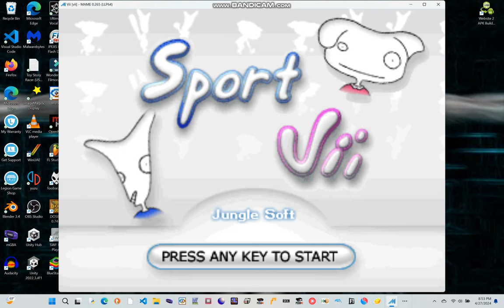Chintendo Vii On Mame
A quick demo of everyone's favorite Wii clone, the Chintendo Vii, on Mame. Name aside, the console is not actually made by "Chintendo" (there is no such company. Nintendo would sue their balls off if there was.) Rather, it is made by KenSingTon (yep, with the K, the S, and the T capitalized for some reason) and JungleTac.